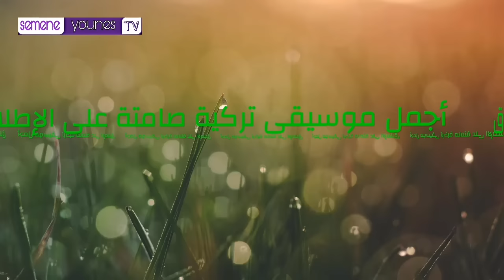أروع موسيقى تركية صامتة على الإطلاق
موسيقى تركية صامتة
عزف حزين و عذب

المرجو الإشتراك في القناة و الضغط على زر الجرس كي يصلكم كل جديد